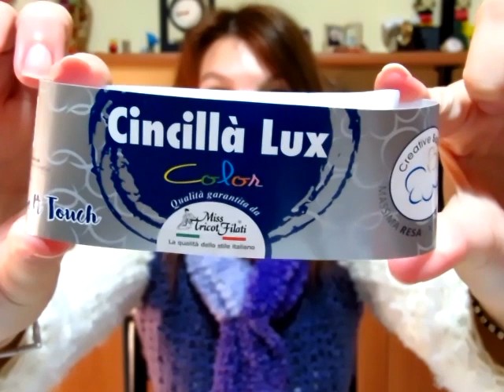Progetti facili: Scaldacollo Sirena #4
In eco pelliccia, caldo, morbido questo scaldacollo è largo 24 cm circa e lungo 50 cm, (una volta cucito la codina misura circa 13 cm) ed è stato realizzato con una sola cake del filato Cincillà Lux Color coler viola della Miss Tricot Filati e i ferri a maglia del numero 5.